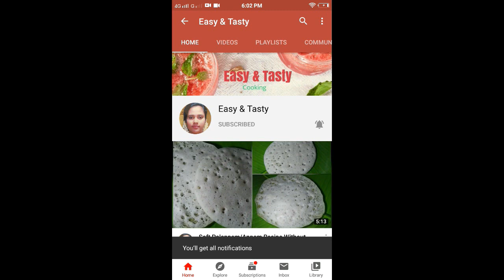Microgreens Recipe/വീട്ടിനുള്ളിൽ വളർത്തിയ Microgreens കൊണ്ട് ചോറിനു നല്ലൊരു ഒഴിച്ചു കറി